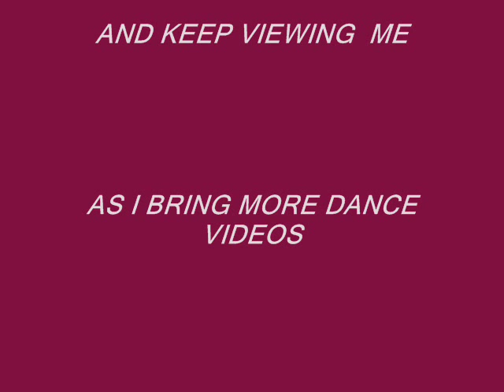AAliyah Rock The Boat- Same Dance Choreography from the Music Video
Check out this Amazing Dance I put together for AAliyah,,
You'll Enjoy it and feel Aaliyah in your hearts..

Listen it 's hot and the dance video will be on YouTube soon.. From Toshadiva

LOVE LIFE .